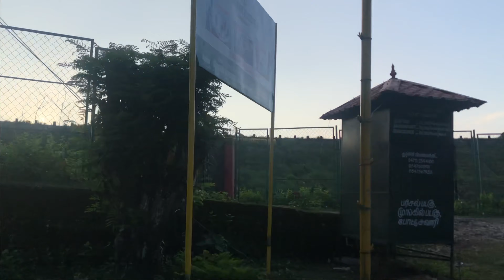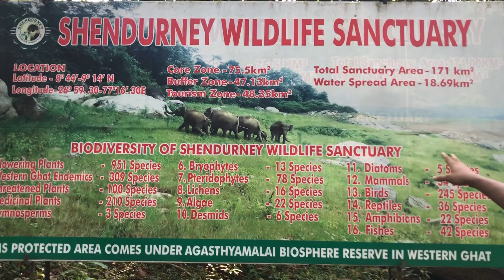കാടിനുള്ളിൽ forest അനുമതിയോടെ കേറാമെന്നോ 😳😱|bird watching&forest trekking in thenmala ecotourism😍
വെറും 200 രൂപ ചിലവിൽ കാടിനുള്ളിൽ അതും ഉൾകാട്ടിൽ കെറി ..വനം വകുപ്പ് ഉദ്യോഗസ്ഥരുടെ കൂടെ തന്നെ പക്ഷികളെ നിരീക്ഷിക്കാനും ..അവയുടെ വാസ സ്ഥലത്തു പോയ് അതിന്റെ ജീവിത രീതി മനസ്സിലാകാനും shenduruney ഇക്കോടൂറിസം നമ്മുക് അവസരം ഒരുക്കുന്നു .പോകുന്ന വഴി കാടിന്റെ ഭംഗി ആസ്വദിച്ച് ..ആനയും കാണാനുംഭാഗ്യം ഉണ്ടേൽ കിട്ടും ...9 കടുവകൾ നിലവിൽ അവിടെ കണ്ടിട്ടുണ്ട് ... കൂടുതൽ ഭാഗ്യം ഉണ്ടേൽ അവർക്ക് നമ്മളെ കാണാനും saadhikkum🤤 കൂടുതൽ വിവരങ്ങൾക്ക് വീഡിയോ കാണുക contact ചെയ്യണമെങ്കിൽ instagram :-mallu_compass